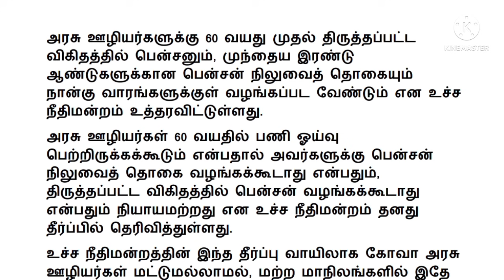Pensioners news 2022 in tamil latest | supreme court judgement